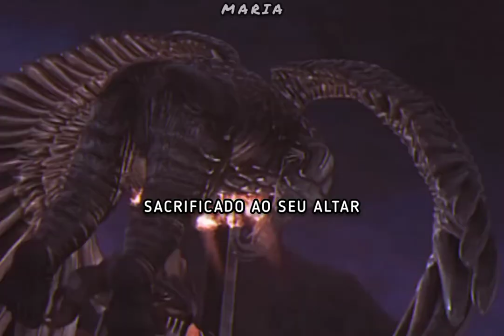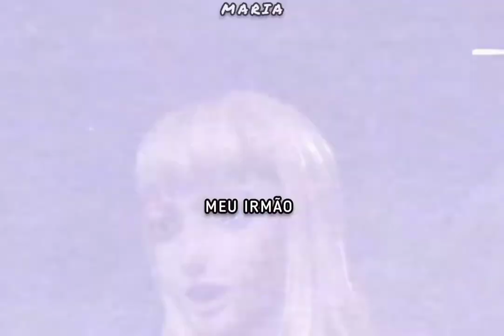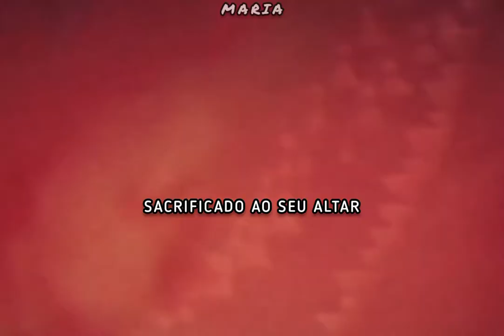Berserk OST - Hey Brother (Legendado)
essa ost se passa no filme quando o Griffith e seu bando estão na última batalha da guerra de "TUDOR"

letra ;

My brother, come join me
In battle we are stronger
When Tudor will falter
Sacrificed to their altar